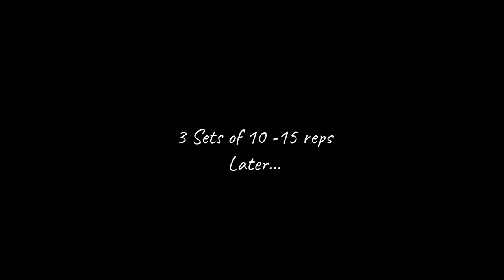Squats VS Hip Thrusts - What really Works? - How I Grow My Glutes - Pre-Workout Snack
EAR RINGS
HERRINGBONE NECKLACE
INITAL NECKLACE

morningroutine lifestyle squats hipthrusts fitnessmodel vloggerlife dogmom oatmeal streamer Squats VS Hip Thrusts - What really Works? - How I Grow My Glutes - Pre-Workout Snack twitchpartner dogs how to squatexerciseglute workouthip thrustsSquats vs hip thrusts how to grow the bootyLifestyle motivation